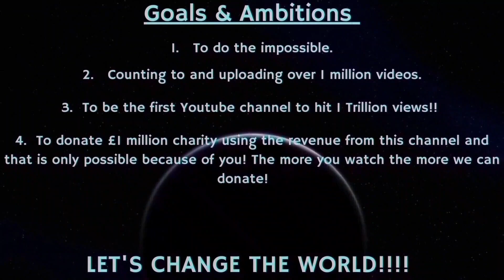Counting to ONE MILLION!!, This is Number 87,888